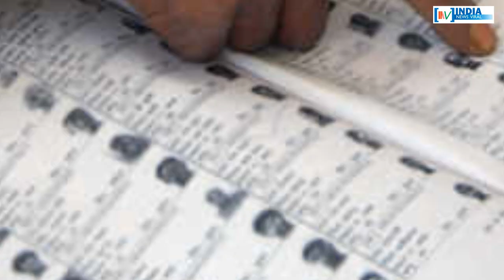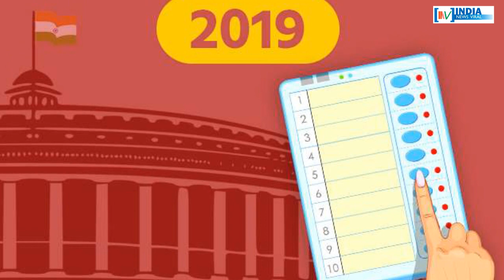झारखंड चुनाव के आखिरी चरण में किसका चलेगा जादू ? INDIA NEWS VIRAL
झारखंड चुनाव के आखिरी चरण में किसका चलेगा जादू ? क्या 'गुरुजी' के गढ़ में चल पाएगा मोदी मैजिक ? जानिए रिपोर्ट में